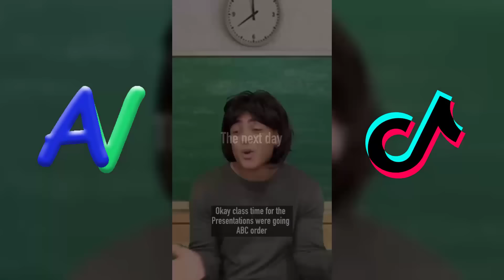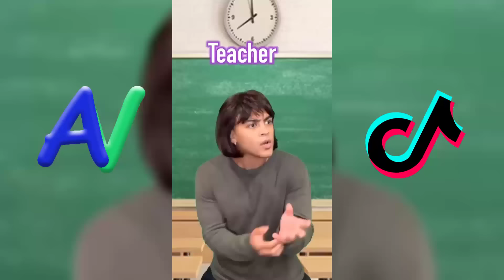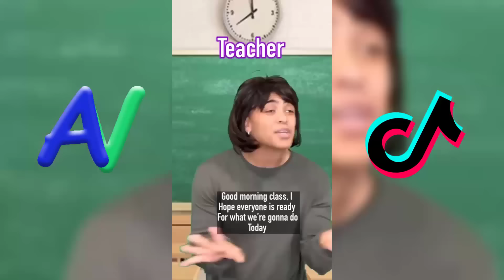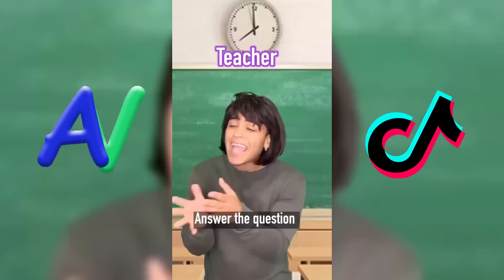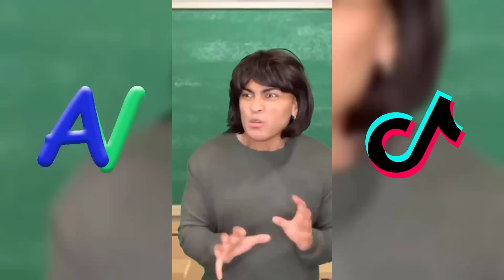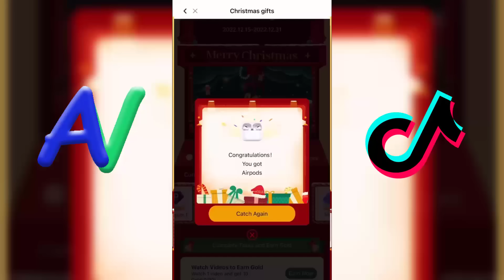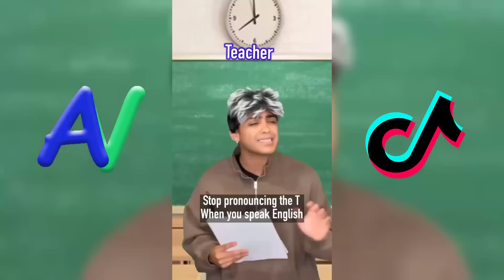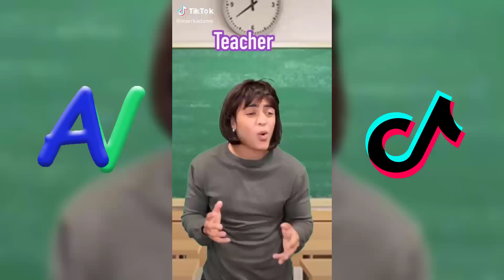* 1 HOUR* Funny Mark Adams TikTok 2023 | Marrk Adams TikTok Compilation 2022 - 2023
If you're looking for a good laugh, then you need to check out this 1 hour tikTok video of Mark Adams! This hilarious tikTok video is sure to put a smile on your face, no matter how bad your day has been. From funny first impressions challenges to hilarious interviews, this tikTok video is sure to make you laugh!

Marrkadams Tik Toks Compilation 2023